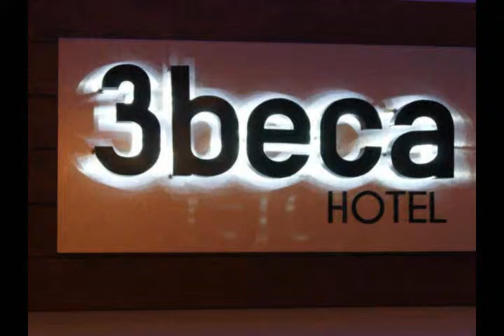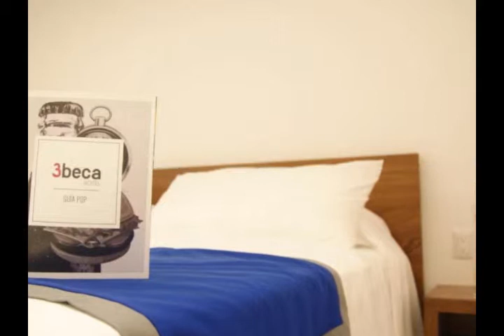Hotel Tribeca Playa del Carmen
Minimalist concept, ideal to those who wish to experience all of Playa del Carmen and a few steps of the beach and in the heart of the party center.. Need transportation from the Cancun airport?